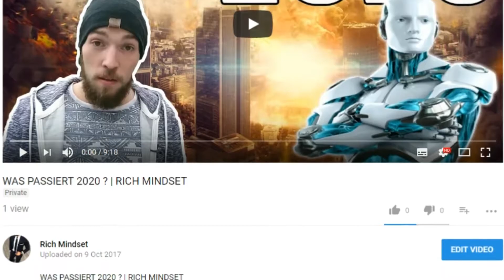DAS ENDE VON YOUTUBE ? | VLOG 30 | RICH MINDSET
Wir helfen dir, dein Business international und National aufzubauen.
Wir unterstützten dich, einen Businessplan zu entwickeln, ihn zu erweitern, ob das Online Business ist oder nicht. Hier hast du die intelligentesten Informationen. Schule für Entrepreneurs : MINDSET, MOTIVATION und INSPIRATION.

Unter 4 Augen :

“Coaching unter 4 Augen, 1on1, Training für dich! Angepasst auf deine Lebenssituation und deine Ziele! Damit werden wir dich aus deinem Plateau rausziehen!”
M & M

“Mindset & Motivation ist eines der wichtigsten Dinge, wenn du ein bestimmtes Ziel verfolgst. Mit diesem speziellen Programm verhelfen wir dir zum richtigen Mindset und motivieren dich auf eine ganz andere Art!”

“Build Bigger Business ist ein System, wonach sich die erfolgreichen Menschen richten. Es enthällt alle wichtigen Informationen, die dir zu einem großen und stabilen Business verhelfen.”